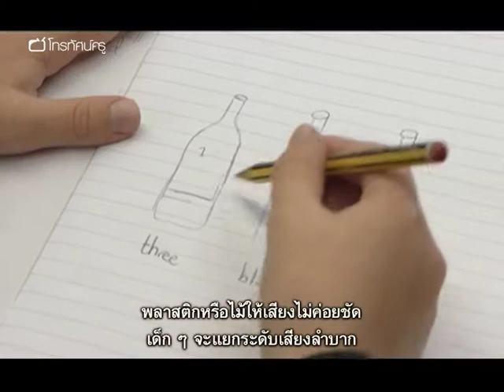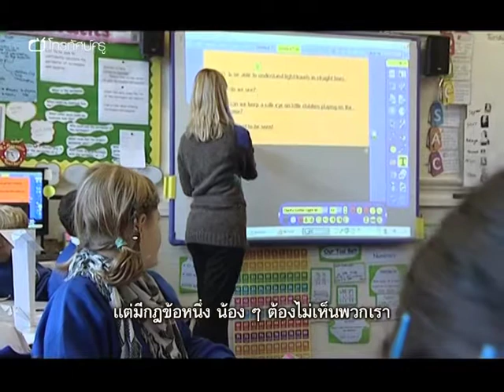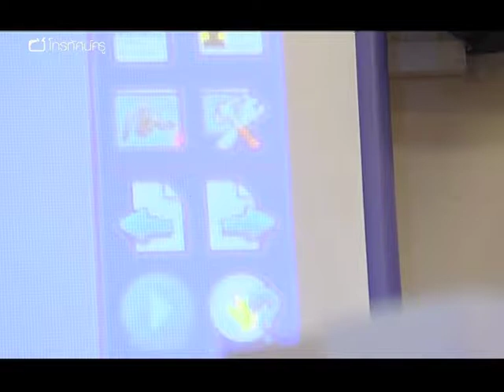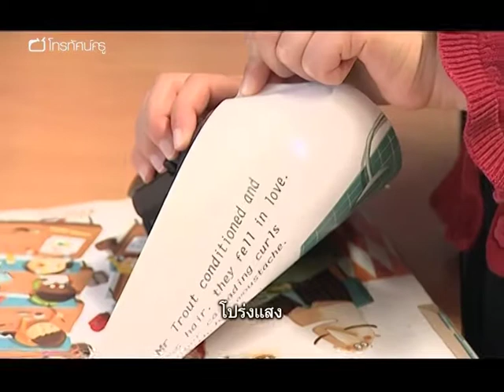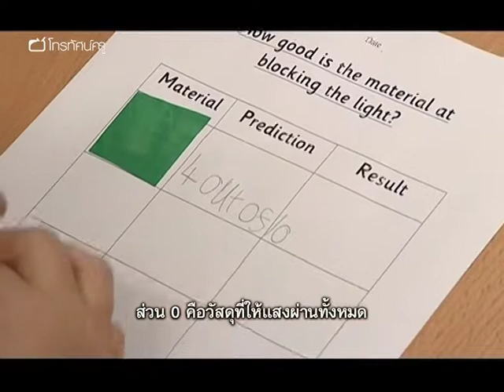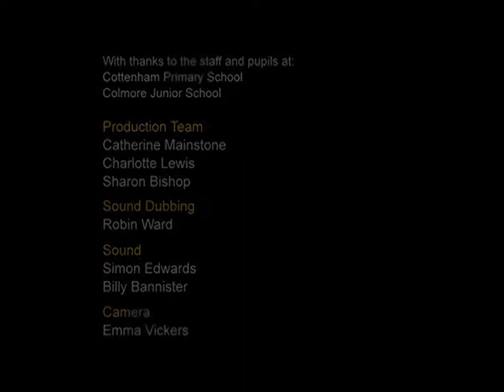วิทย์ฯ ประถม เทคนิคการสอนเรื่อง แสงและเสียง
"รายการตอนนี้ ตามไปดูไอเดียการสอนสนุก ๆ 4 อย่างสำหรับบทเรียนเรื่องแสงและเสียงระดับประถม เดวิด แอชตัน ครูชั้น ป.5-6 สาธิตวิธีชวนเด็กให้คิดถึงการเคลื่อนที่ของเสียงและสาเหตุที่ระดับเสียงเปลี่ยนไป โดยใช้ขวดแก้วและน้ำ ครูเดวิดยังแสดงให้ดูว่า เสียงเดินทางจากการสั่นสะเทือนของวัตถุอย่างไรโดยให้เด็ก ๆ ทดลองต่อเชือกเข้ากับไม้แขวนเสื้อแล้วขยับไม้ ส่วนเคท วิดโดวสัน ครูชั้น ป.1 ใช้ไฟฉายและวัสดุนานาชนิดเพื่อให้เด็ก ๆ ทำนายและทดลองว่าวัสดุชนิดไหนเหมาะสำหรับทำผ้าม่านกันแสงให้กับบ้านของลูกหมูสามตัวมากที่สุด สุดท้าย ลูซี่ แบล็กมอร์ ครูชั้น ป.5 ช่วยให้นักเรียนในชั้นค้นพบว่าแสงเดินทางเป็นเส้นตรง โดยให้เด็ก ๆ สร้างกล้องปริทรรศน์ของตัวเองเพื่อแก้ปัญหาในชีวิตประจำวัน

คำสำคัญ : กล้องปริทรรศน์ periscope การเดินทางของแสง การเดินทางของเสียง กิจกรรมการเรียนรู้ การทดลอง บูรณาการ วิทยาศาสตร์เพื่อการออกแบบ วิทยาศาสตร์ในชีวิตประจำวัน พลังงาน การสั่นสะเทือน ไฟฉาย ไม้แขวนเสื้อ ขวด น้ำ ลูกหมูสามตัว ผ้าม่าน แรงบันดาลใจ บูรณาการ วัสดุทึบแสง วัสดุโปร่งแสง วัสดุโปร่งใส"